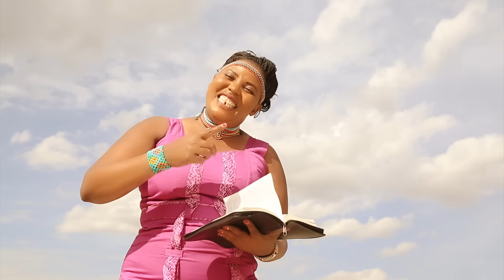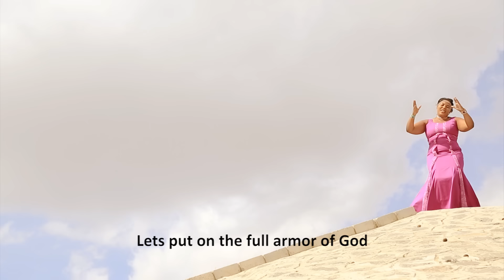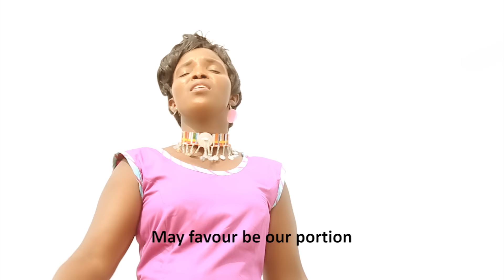MARYANNE NAIPASOI TUTUMA - OLKEREMPE (Official Video) SKIZA 9037976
DIAL *811*168#
OR
SMS SKIZA 9037976 To 811 To Get This Song

MARYANNE NAIPASOI TUTUMA  - OLKEREMPE